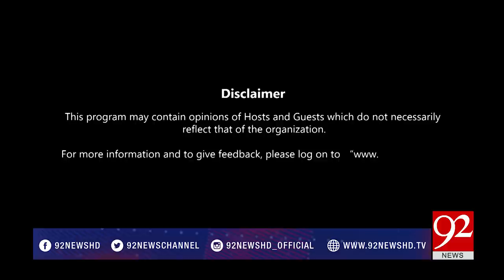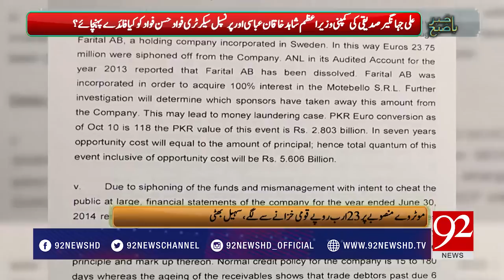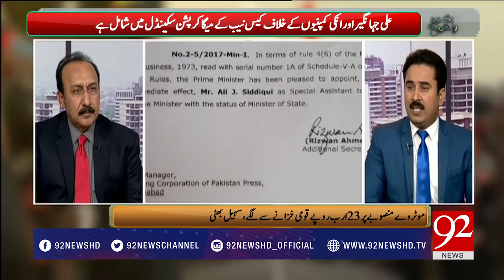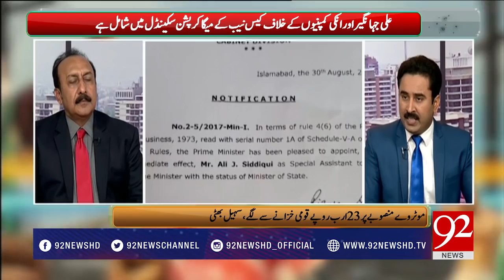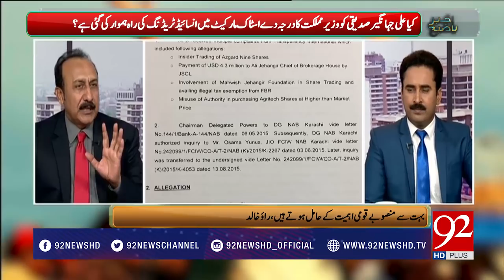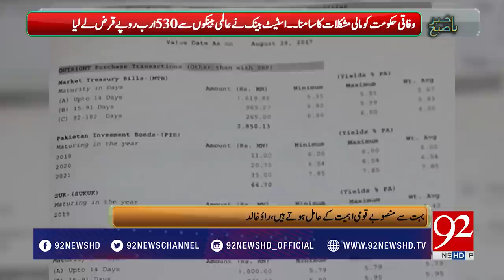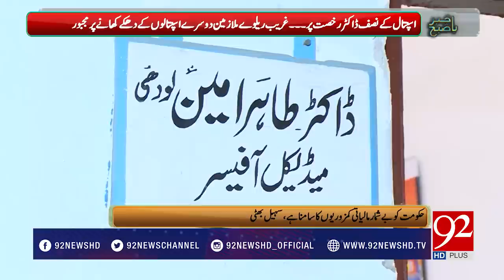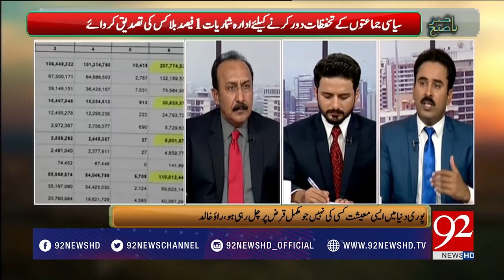Bakhabar Subh - 31 August 2017 - 92NewsHDPlus